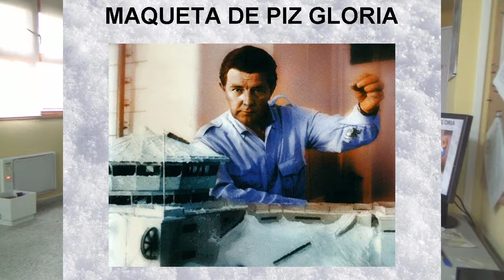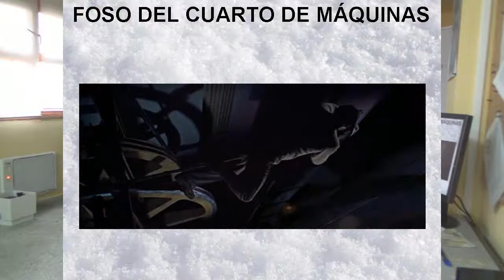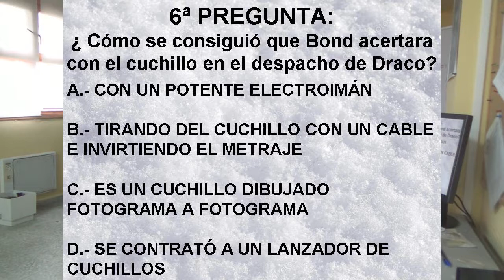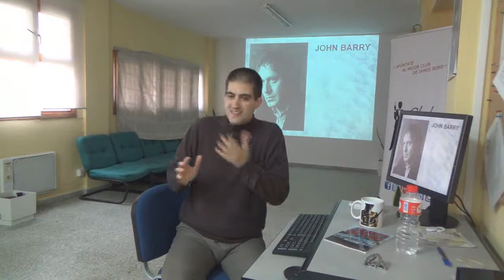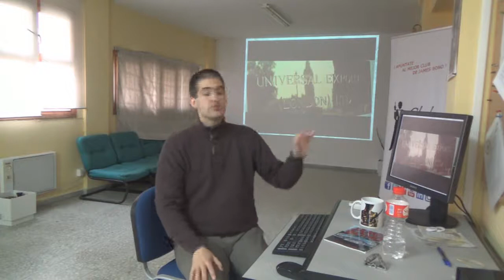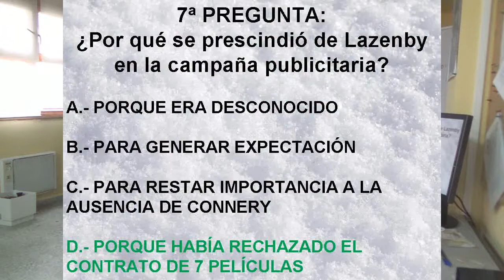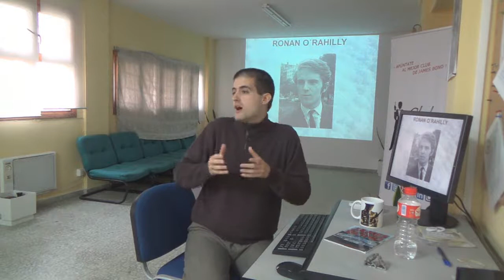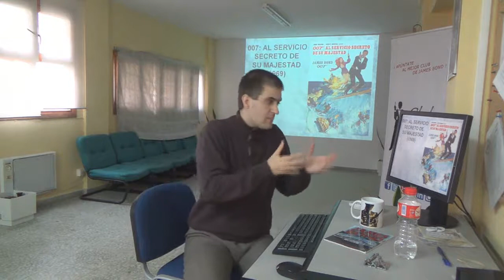VI Jornadas Bondianas | Charla Así se hizo OHMSS (3/4)